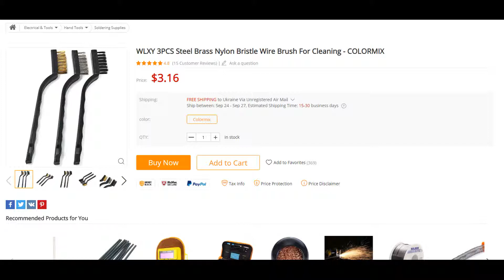WLXY 3PCS Steel Brass Nylon Bristle Wire Brush For Cleaning - COLORMIX 1